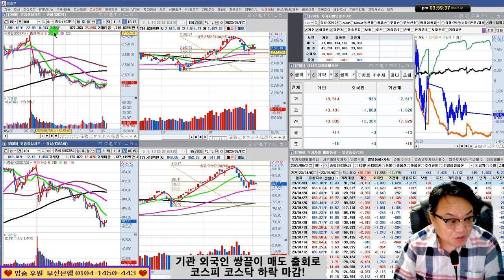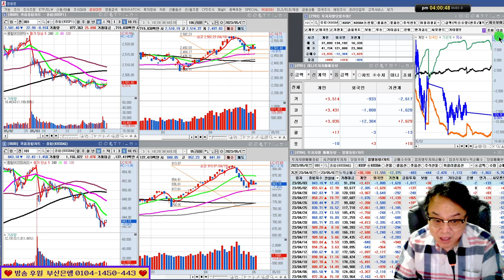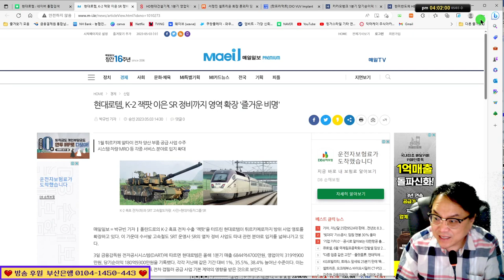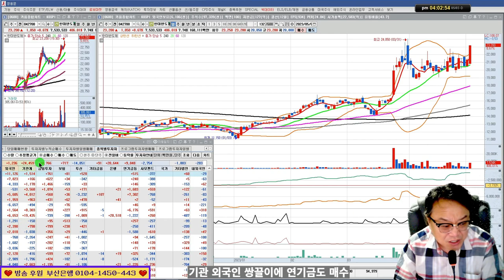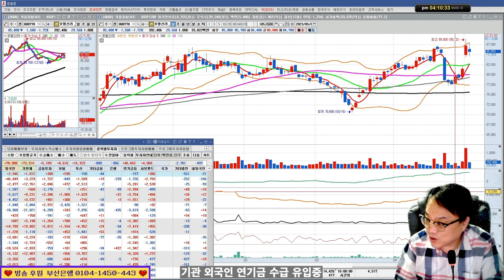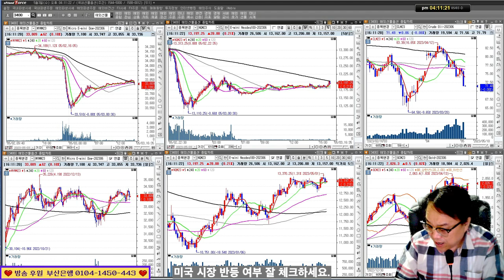한미반도체,DB하이텍,카카오뱅크,디오,셀트리온3형제,에코프로/23/05/03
*1대1 필살기 전수반 모집중(카카오톡으로 문의)